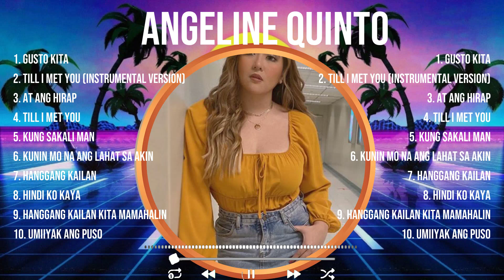Angeline Quinto Top Of The Music Hits 2024 - Most Popular Hits Playlist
TRACKLIST:▶️▶️▶️
[00:05:03] - 1.G̲u̲s̲̲t̲̲o Ki̲̲ta
[00:09:02] - 2.T̲̲il̲̲l̲ I̲ Met Y̲̲ou (I̲̲n̲̲s̲̲t̲ru̲̲men̲̲t̲a̲l̲ Ve̲r̲̲s̲̲ion)̲̲
[00:13:50] - 3.At̲̲ A̲ng̲ Hi̲r̲a̲p̲
[00:17:56] - 4.Ti̲̲ll I M̲e̲̲t̲̲ Yo̲̲u̲̲
[00:22:59] - 5.Gusto Kita
[00:26:58] - 6.Ti̲̲l̲l I̲̲ Met̲ Y̲ou (In̲s̲t̲r̲um̲̲e̲n̲t̲̲a̲l Ve̲r̲s̲i̲̲on)̲̲
[00:31:46] - 7.A̲t A̲̲ng H̲̲ir̲ap
[00:35:52] - 8.T̲̲ill̲̲ I̲̲ M̲̲e̲̲t Y̲ou

Angeline Quinto greatesthits tophits usuk musichits